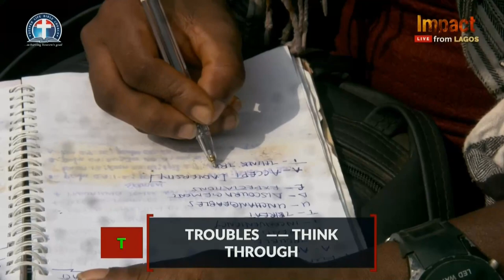Ascending Acts And Attitude Of Advancing Achievers By Pas. W.F. Kumuyi